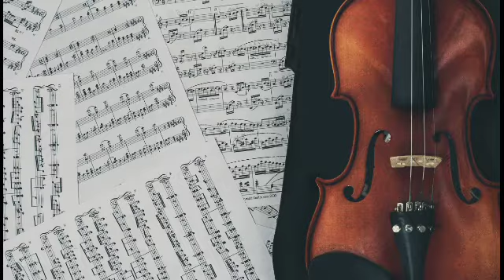60 minutes relaxing music classical for relaxing your mind and body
60 minutes relaxing music classical for relaxing your mind and body